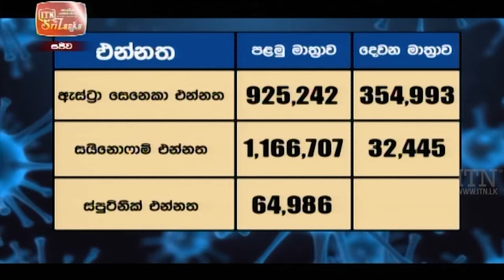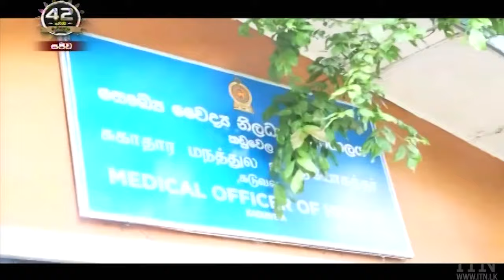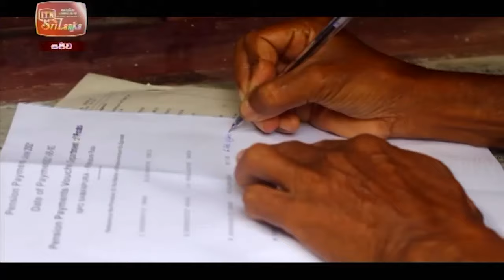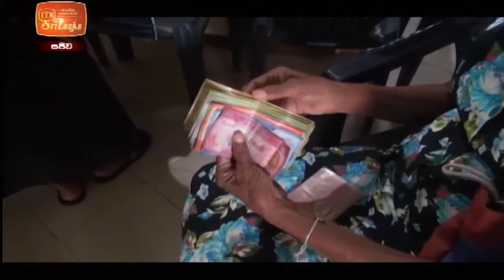ITN News 2021-06-11 | 12.00 PM